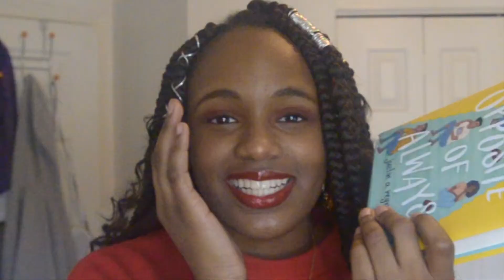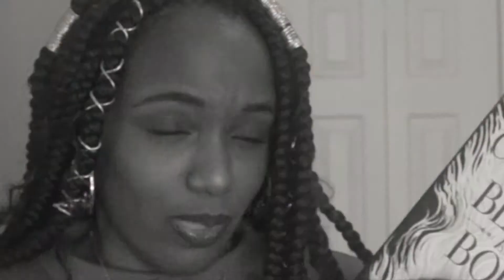POCs Deserve Happy Books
Hello Everyone! Today I decided to talk about a topic that has reallyyyyyy been bothering me recently. I'll save the details for the video, but I think you already know the main idea based on the title of this video 😂  If you have any thoughts or opinions of your own please feel free to comment them!